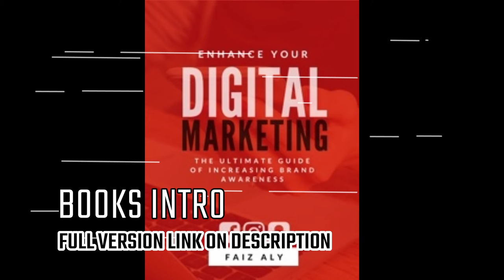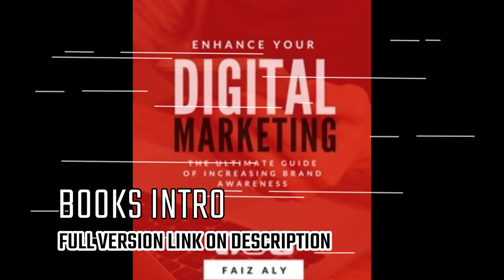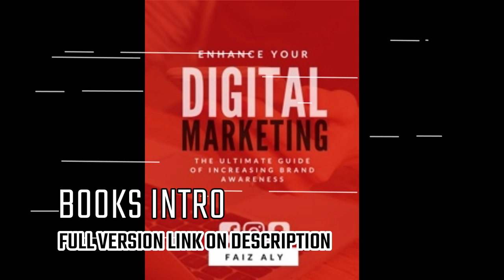Free Download Enhance Your Digital Marketing Ebook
Free Download Enhance Your Digital Marketing Ebook. Instagram. Facebook. Snapchat. They are are the largest social networks in the world and everyone is scrambling to find out how to take advantage of these digital platforms to increase brand awareness.

Brands and companies are using digital media more than ever before and Instagram, Facebook, and Snapchat are powerful marketing tools to engage large audiences and boost revenues.

This book is the ultimate marketing guide that is filled with tips & strategies to increase audience engagement, brand awareness, and revenues through digital marketing!